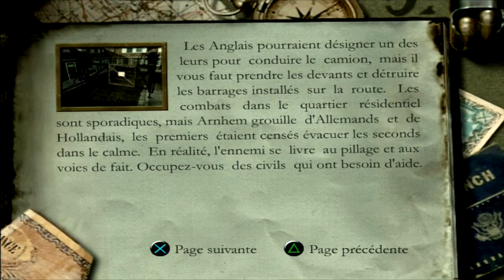Medal of Honor Frontline : épisode 10 - Mètre après mètre